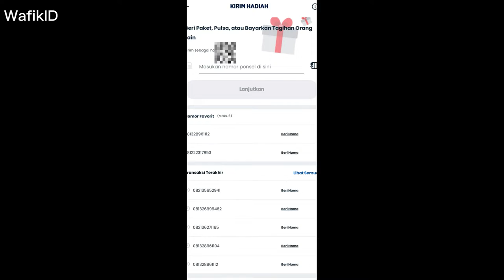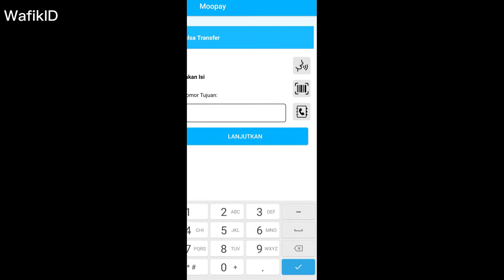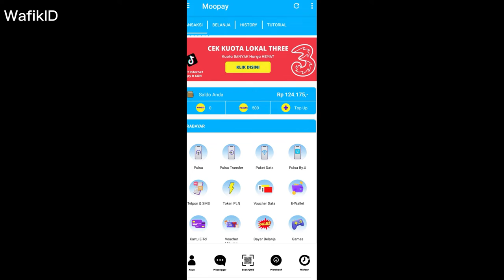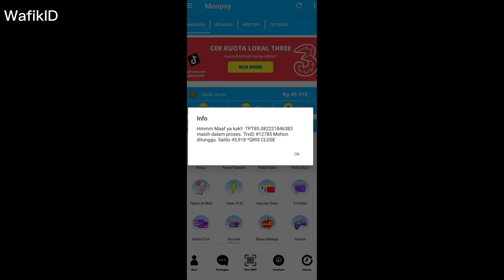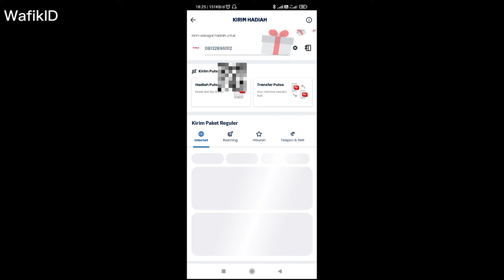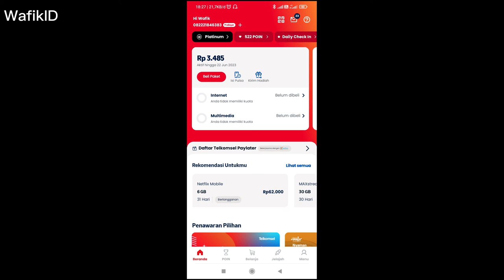Cara Beli Paket Telkomsel Jamin Hemat 10 %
Cara beli dan gift paket data telkomsel murah dan hemat